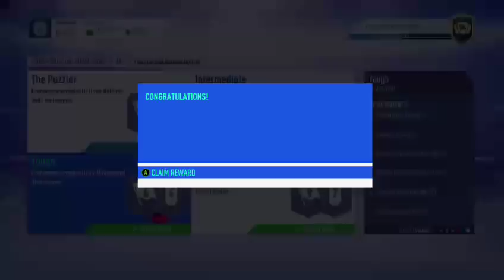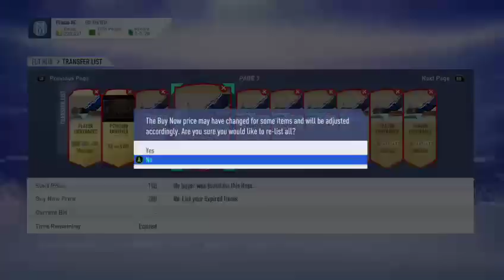FIFA 19 - Az Advanced SBC módszer #32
FIFA 19, SBC-k, csapatbemutatók, tutorial & help videók,
online season/draft/weekend league gameplay videók.